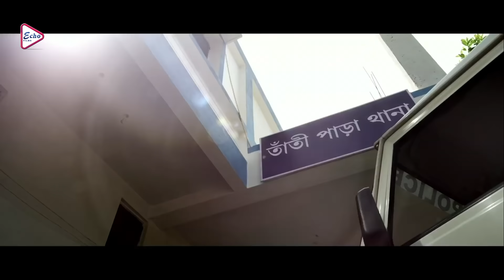PATI PARAMESHWAR PART 1 | পতি পরমেশ্বর | COMEDY JUKEBOX | ECHO BENGALI MOVIES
ECHO BENGALI MOVIES presents COMEDYSCENEJUKEBOX from Bengali full movie "PATI_PARAMESHWAR "পতি_পরমেশ্বর" which was released in the year 2014, Directed by: JAYASREE_BHATTACHARYYA, starring

Movie Credits :

Film.      :   PATI PARAMESHWAR (পতি পরমেশ্বর)

Director :  JAYASREE BHATTACHARYYA

Starring :  RITUPARNA SENGUPTA, RAJATAVA DUTTA, RAHUL BANERJEE

Music Director(s) : SUROJIT CHATTERJEE

Release : 2014